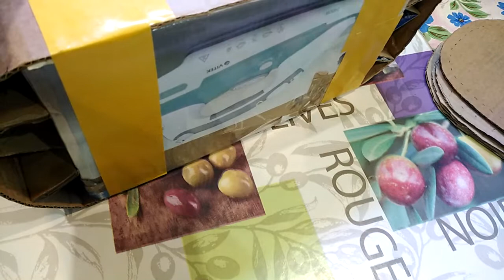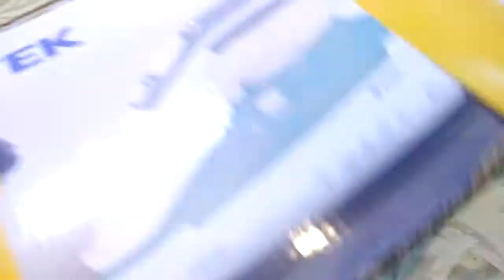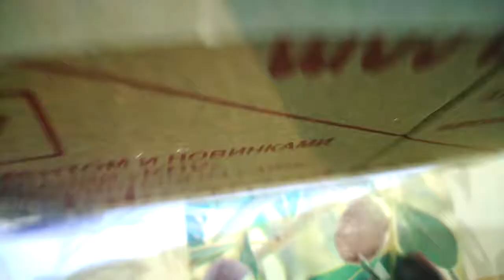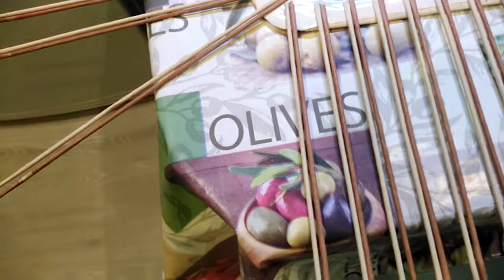Овальная форма для подносов, корзин, шкатулок и донышко из гофрокартона для плетения.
Сделала овальную форму и донышко из гофрокартона для плетения из бумажных трубочек. На донышко наклеила ещё слой оберточной бумаги, виниловые обои. В последствии на углах все таки добавила ещё по паре трубочек.